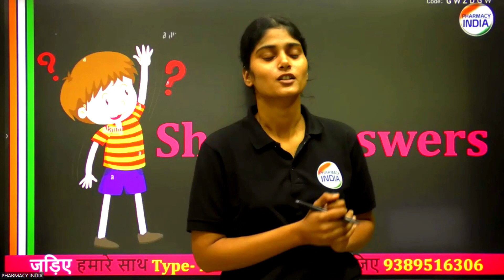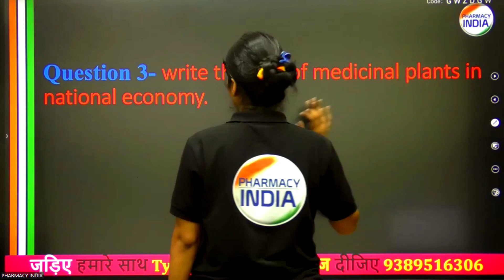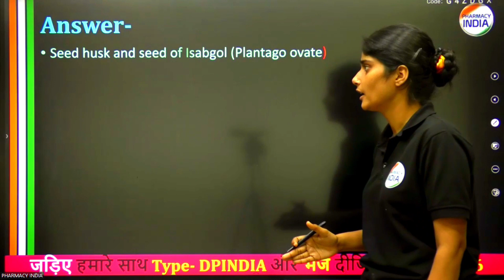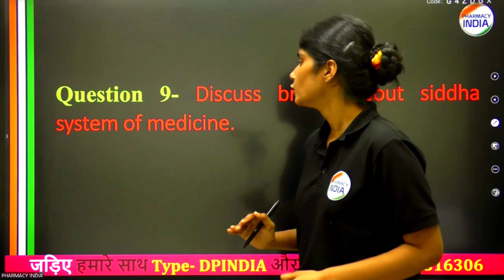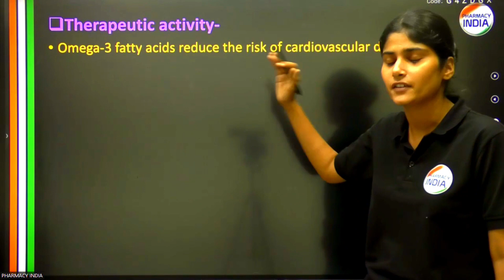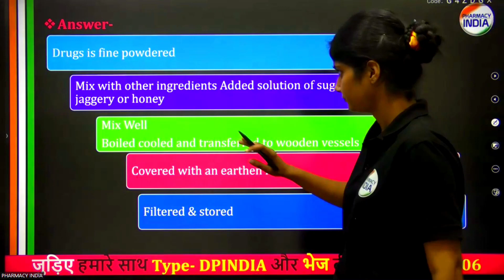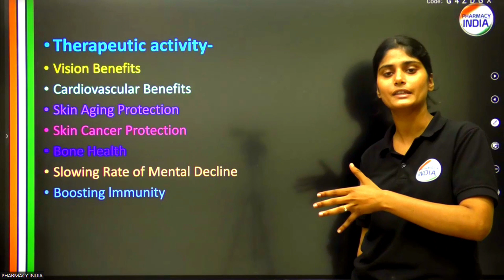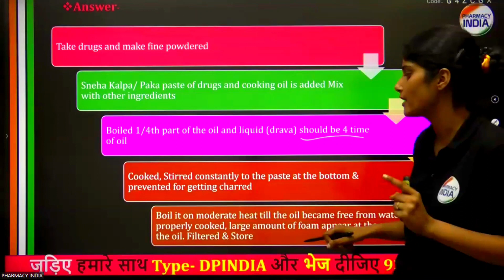PHARMACOGNOSY | MODEL PAPER - 3 | PART - 2 | SHORT QUESTIONS | D.PHARMA | 1ST YEAR